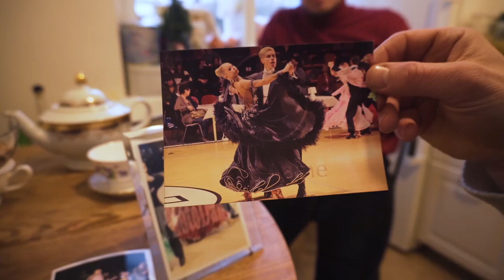Экскурсия со Stand-Up комиком - Ваня Ильин в Павловске